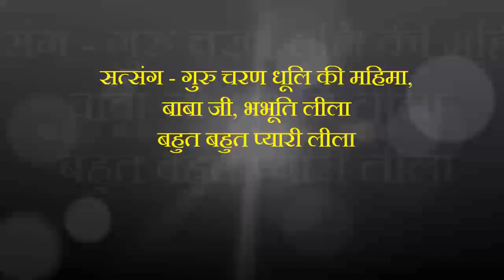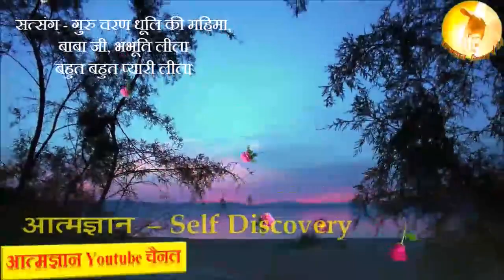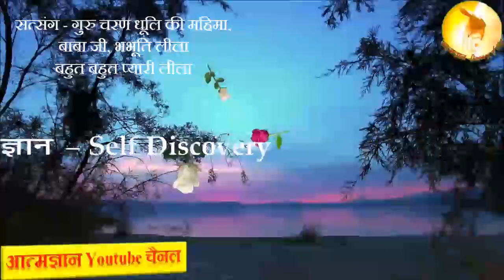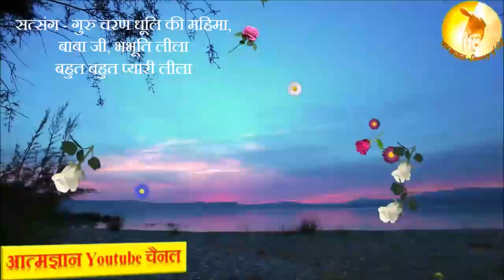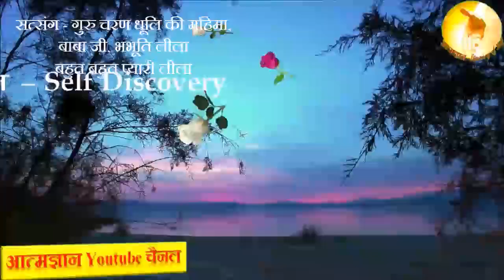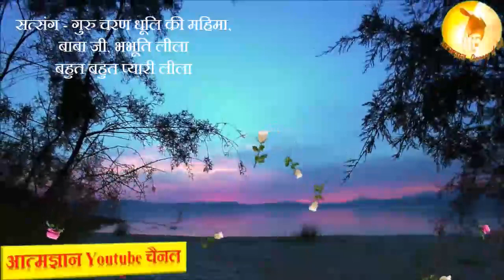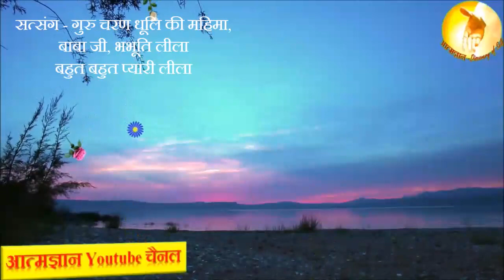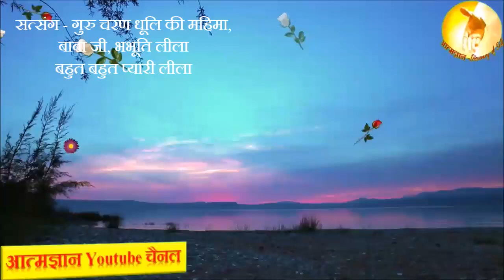Ep 3 श्री गुरुमहाराज जी के चरण धूनी की महिमा ll Bhakti by Sanjiv Malik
Shri Sachidanand Dham Faridabad, Shri Anandpur Bhajan, SSDN Guru Maharaj ji ki Leela, Bhakti Satsang, Sanjiv Malik Satsang

Self Awakening Mission Charitable Trust By Sanjiv Malik हमारे ट्रस्ट को डोनेट करने के लिए :
UPI ID: selfawakeningmission.ibz1@icici
Google Pay & Paytm No: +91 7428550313